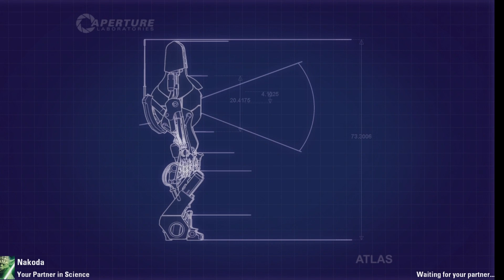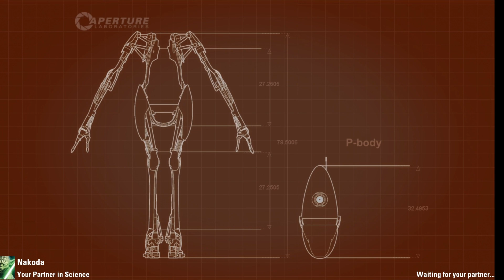Portal 2 Co-op- Mass And Velocity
The second series of puzzles for Portal 2 co-op. The last one took me and Nakoda a while to do, so hope you guys are paitent for thay. other then that though, damn good play through.